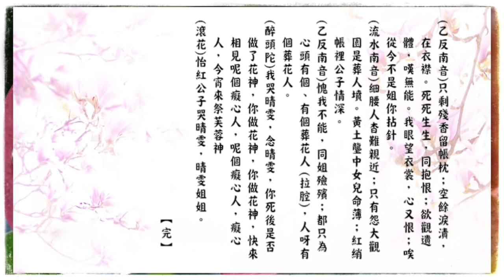瞽师伍永佳演唱《祭芙蓉》